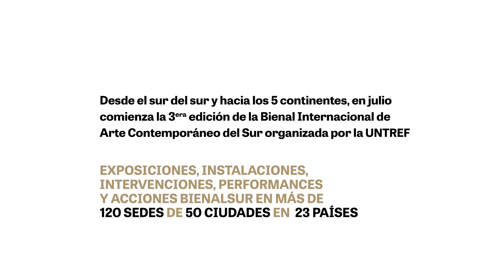La Térmica está BIENALSUR. Exposición 'Al Sur del Sur'.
El proyecto expositivo AL SUR DEL SUR cuenta con el trabajo artístico de Agustina Woodgate (ARG), Paola Monzillo (URU), Graciela Sacco (ARG) y Voluspa Jarpa (CHL), y se inaugura el próximo 27 de julio en La Térmica. Artistas mujeres cuyas obras rediseñan cartografías que arrojan luz sobre realidades invisibilizadas.

Ésta es una exposición  en la que todas las participantes, artistas y la curadora, son  mujeres y mujeres latinoamericanas que muestran obras con las que rediseñan cartografías  sobre realidades invisibilizadas. BIENALSUR se ha caracterizado desde sus comienzos por tener una participación importante de mujeres que no es coyuntural, sino forma parte de sus características.

Con una cartografía propia, la Bienal Internacional de Arte Contemporáneo del Sur organizada por la Universidad Tres de Febrero (ARG) se abre al mundo para reunir artistas, curadores y públicos de los cinco continentes.

BIENALSUR genera una red global de colaboración asociativa que reivindica la singularidad en la diversidad. Es la posibilidad de abrir el espacio a la potencia creativa de un movimiento artístico que se piensa con generosidad y a nivel transnacional.

Desde el sur del sur y hacia los 5 continentes, en julio comienza la 3era edición de la BIENALSUR, en la que La Térmica es la sede del Km 9692 del territorio expandido de arte, cultura, diálogo y pensamiento global que BIENALSUR construye desde sus inicios, a finales del año 2015.

EXPOSICIONES, INSTALACIONES, INTERVENCIONES, PERFORMANCES Y ACCIONES BIENALSUR EN MÁS DE 120 SEDES DE 50 CIUDADES EN 23 PAÍSES

BIENALSUR se posiciona en 2021 como la bienal de la resistencia y la resiliencia del arte en tiempos de pandemia.